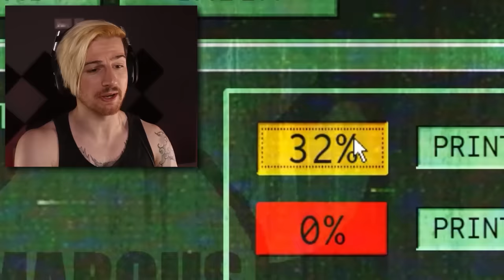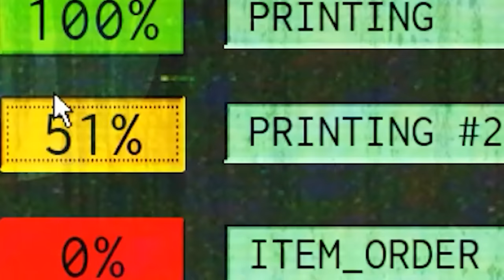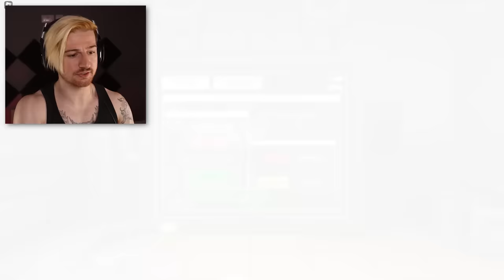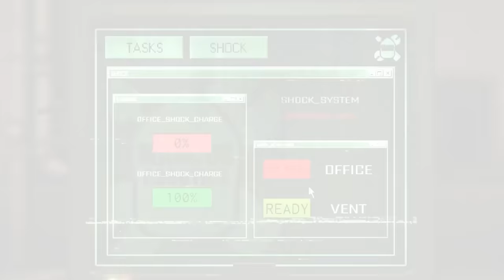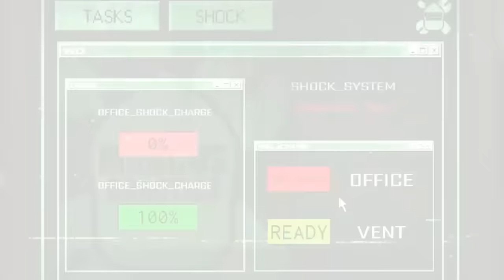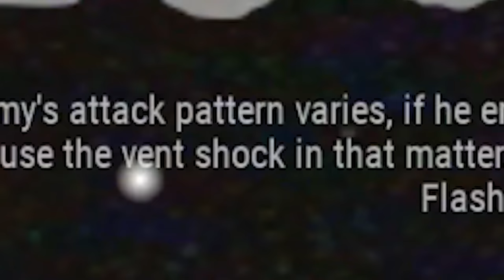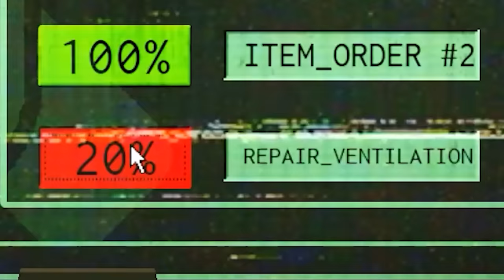If you see him, it's already too late..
Welcome to a game called Five Nights at Marcus. We got a job at a factory filled with animatronics. Sound familar? It should..